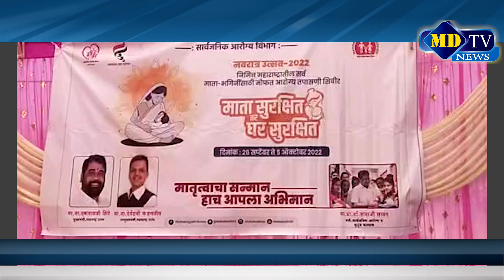Nandurbar | रनाळा येथे महाआरोग्य शिबिर संपन्न ...!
MdtvNews is a 24-hour north maharashtra regional Marathi news channel in maharashtra based in Nandurbar dist.Nandurbar, Maharashtra that launched in 2003.Mdtv News group is North Maharashtra media group. Get the all Breaking news, latest top stories, current affairs, Political News,special stories,sports, business, entertainment, politics, spirituality, and many more here only on MDTV NEWS CHANNEL in Marathi language. The vision of the channel promises to keep each individual ahead and informed.MDTV NEWS CHANNEL is best defined as a responsible channel with a fair and balanced approach that combines prompt reporting with insightful analysis of news and current affairs.Subscribe to our YouTube channel

MdtvNews हे महाराष्ट्रातील 24 तास चालणारे उत्तर महाराष्ट्राचे प्रादेशिक मराठी वृत्त वाहिनी आहे जे नंदुरबार जिल्हा.नंदुरबार,महाराष्ट्र येथे 2003 मध्ये सुरू झाले आहे. Mdtv न्यूज समूह हा उत्तर महाराष्ट्र माध्यम समूह आहे. सर्व ताज्या बातम्या, ताज्या ठळक बातम्या, चालू घडामोडी, राजकीय बातम्या, विशेष बातम्या, खेळ, व्यवसाय, मनोरंजन, राजकारण, अध्यात्म आणि बरेच काही फक्त MDTV NEWS चॅनल येथे मराठी भाषेत मिळवा. चॅनेलची दृष्टी प्रत्येक व्यक्तीला पुढे ठेवण्याचे आणि माहिती देण्याचे वचन देते. MDTV न्यूज चॅनेलला एक जबाबदार चॅनेल म्हणून उत्तम प्रकारे परिभाषित केले जाते ज्यात एक निष्पक्ष आणि संतुलित दृष्टीकोन आहे ज्यात बातम्या आणि चालू घडामोडींचे अभ्यासपूर्ण विश्लेषणासह तत्पर रिपोर्टिंग एकत्र केले जाते. आमच्या यूट्यूब चॅनल सबस्क्राईब करण्यासाठी या लिंकवर क्लिक करा